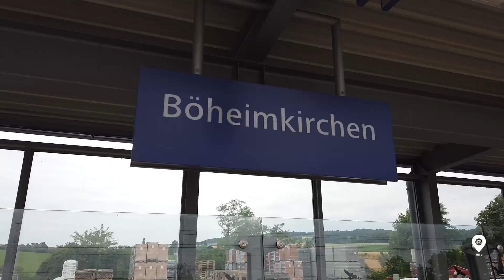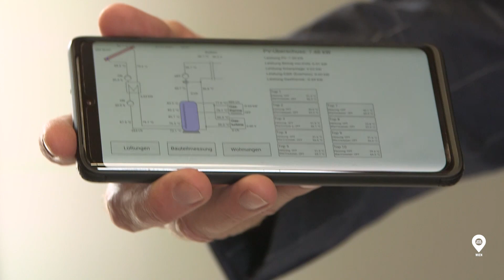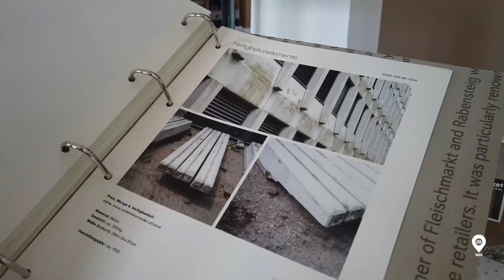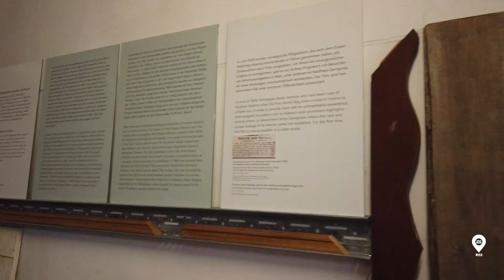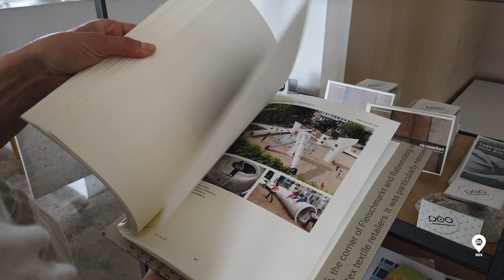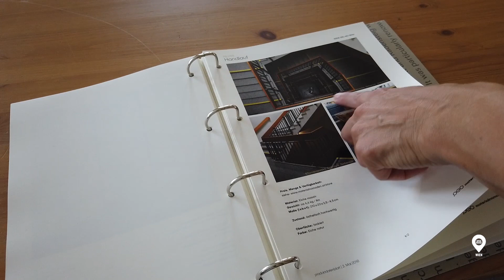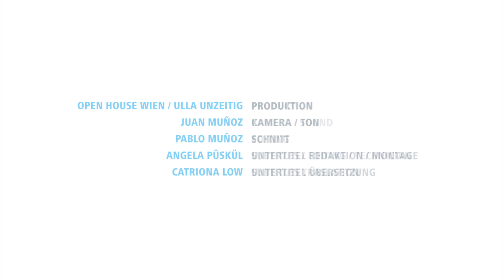Sustainable Building Materials OPEN HOUSE WIEN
The construction and operation of buildings accounts for 40% of global greenhouse gas emissions. In this film we present 4 companies based in Vienna and Lower Austria who are working on ideas and solutions to make building more sustainable.